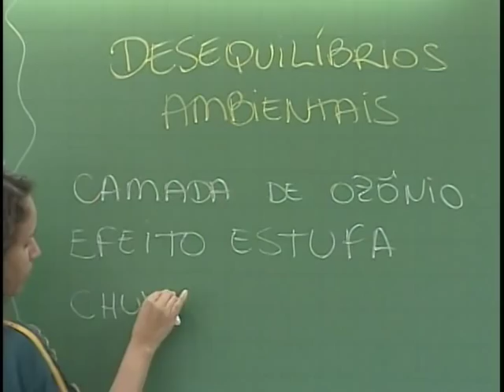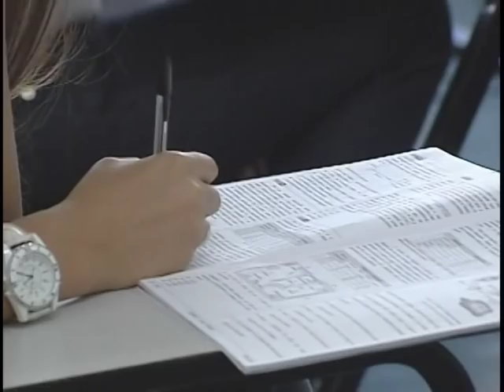MEC muda regras para credenciamento de instituições de ensino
Muitos estudantes brasileiros quando se formam, ou mesmo quem já está no mercado de trabalho, procuram fazer cursos de especialização para melhorar o currículo.
Mas é preciso ficar atento em relação a qualidade do curso e se a instituição de ensino é credenciada junto ao Ministério da Educação. O Conselho Nacional de Educação anunciou o fim do credenciamento de instituições de ensino não vinculadas a faculdades ou universidades que oferecem cursos de especialização.